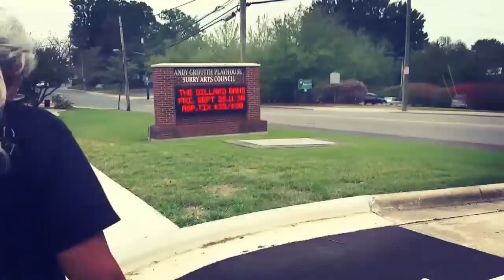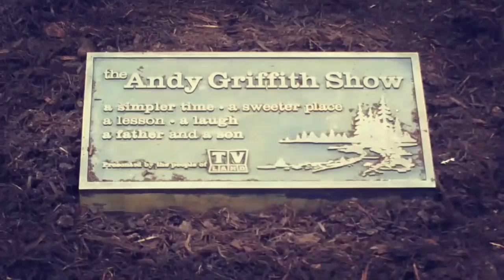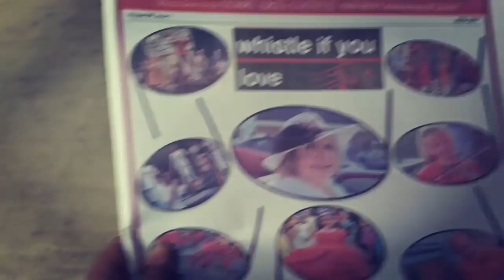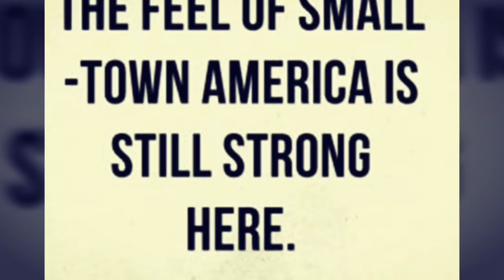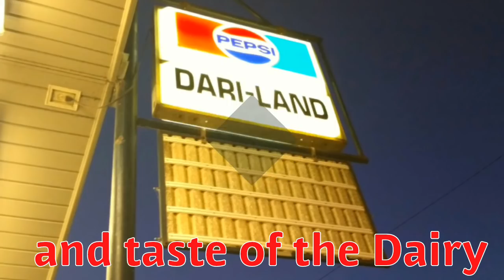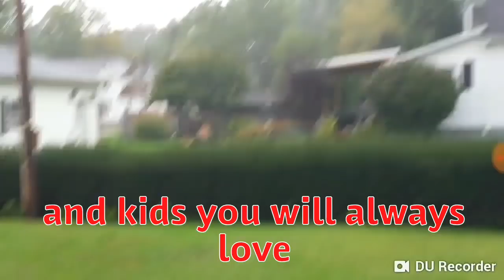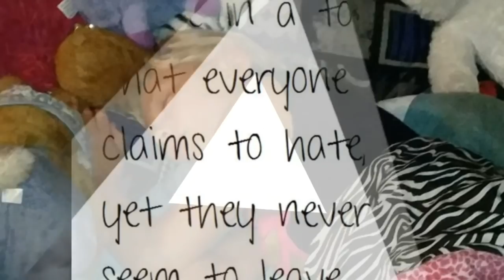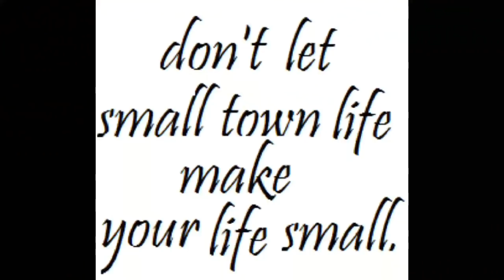Are We in Mayberry? MOM GOES THE WRONG WAY HOME.